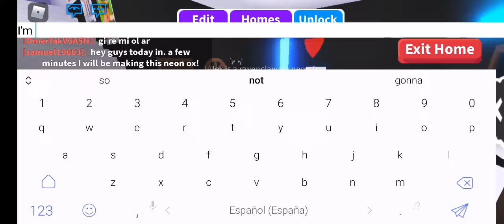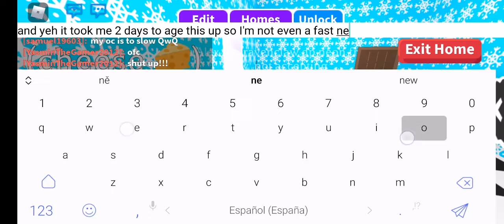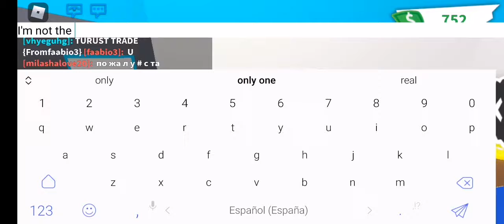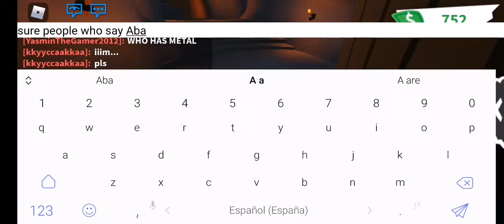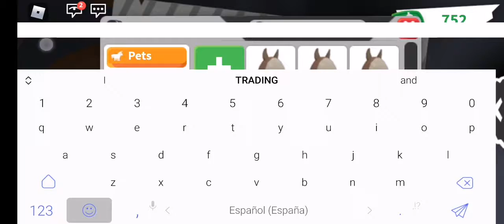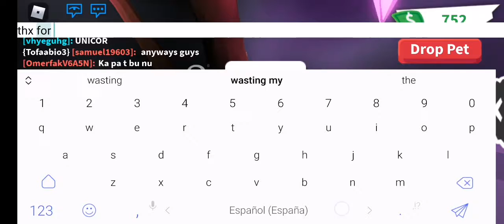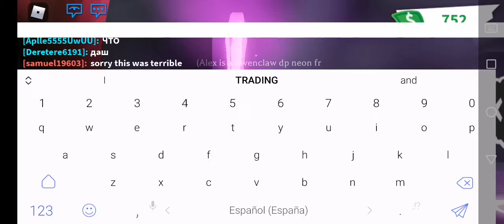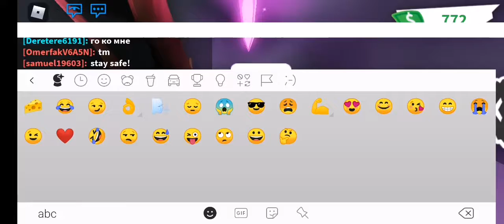I make a neon ox!!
Making a neon ox in adopt me